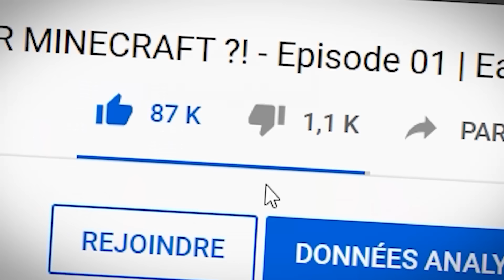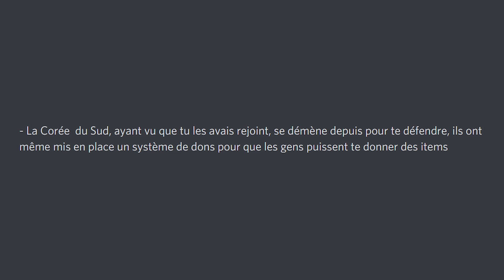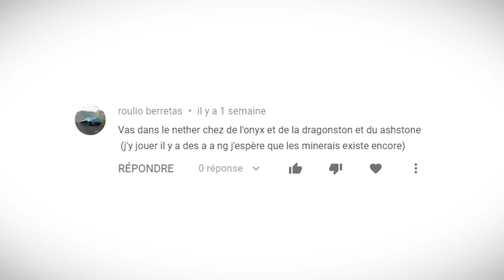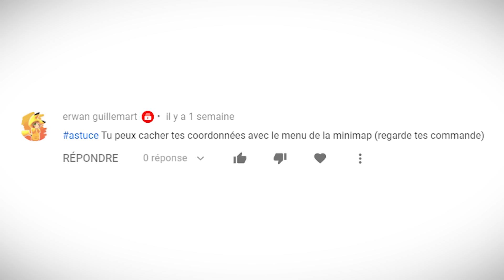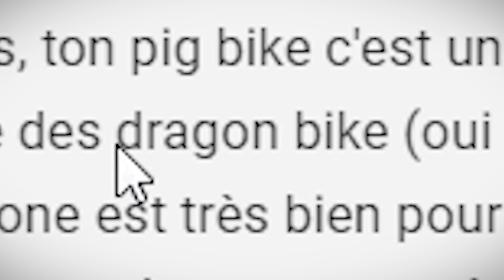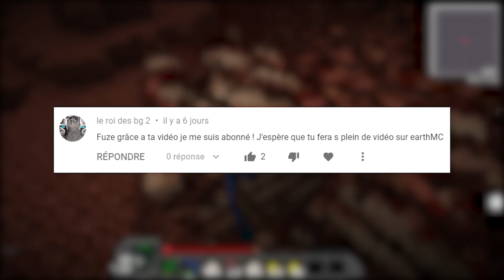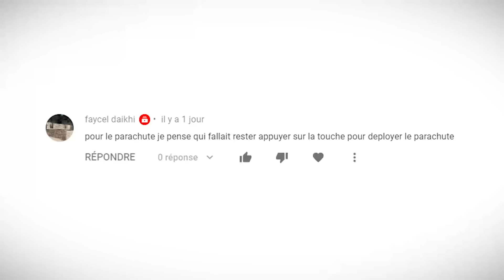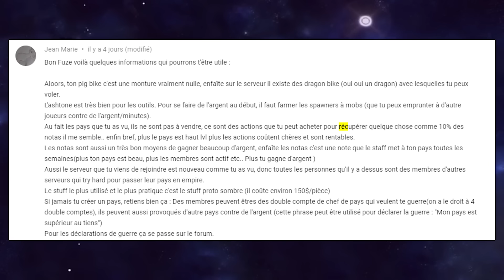L'ALLEMAGNE ME PILLE... JE ME VENGE ! (presque) - Episode 02 | EarthMC S2 (NG)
Vidéo réalisée en partenariat avec NationsGlory / Tellement de choses à faire dans cette nouvelle saison de EarthMC... En début d'épisode je me rend compte que je me suis fait piller par l'Allemagne... C'est l'heure de la vengeance !